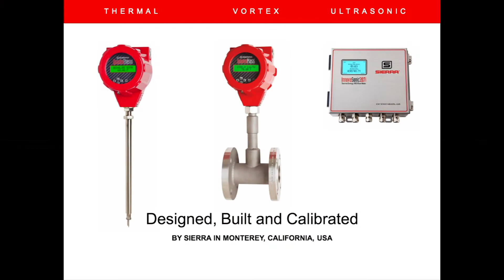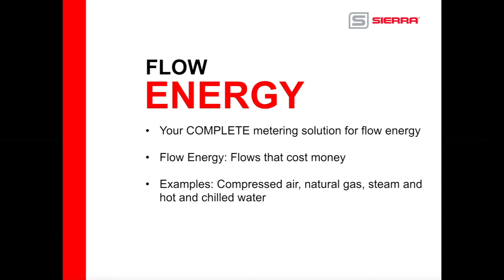Sierra’s Big-3™ – Complete Flow Measurement Solution for Facilities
Matt Olin, Sierra CEO, shares the complete flow energy measurement and management solution –the Big-3™ iSeries of products that offer thermal, vortex, and ultrasonic technology solutions.

Learn how these world-class products share sensor technology; have apps that empower YOU and your process; and save you time, money and frustration.

CONNECT with Sierra!

[Video Transcript]

Hello, everybody, this is Matt Olin, CEO of Sierra, and I'm really excited to be here in our brand new training facility. We built this facility to support what we call our Big-3™ family of products, and that's what I want to talk to you about today. Our vision with all of our products is to have the very best quality, excellent delivery, surround it with amazing people that innovate and support the products for the life of the product.

We're so excited to share with you our Big-3™ family of flow measurement products. This is thermal, vortex and ultrasonic, all part of the iSeries family. These products are world class and share not only great sensor technology but share great firmware, apps, yes, we have flow meters with apps, and amazing world class calibration.

Sierra's Big-3™ is a family of products designed to be capable of any fluid flow application in any facility around the world. We talked about flow energy, the word that Sierra coined, meaning flows that cost money in a facility. So any flow energy, like natural gas, compressed air, steam, hot and chilled water, the Big-3™ flow technologies can handle it.

Each of these products has amazing sensor technology. It's got shared firmware, so the operating system of each of these technologies is shared. On top of the firmware, we have a wonderful suite of apps, apps like Data logging, ValidCal diagnostics, and qMix. Backing all of this up is our amazing flow calibration facilities in which we've invested over four million dollars over the last few years. The best gas flow measurement capability as well as the greatest liquid flow capability for our vortex and ultrasonic products.

Sierra's now the only company in America to design, manufacture, and calibrate all three of these technologies, thermal, vortex and ultrasonic. We are so excited today to share with you our greatest achievement in flow. Come and change the world with us, one flow meter at a time.